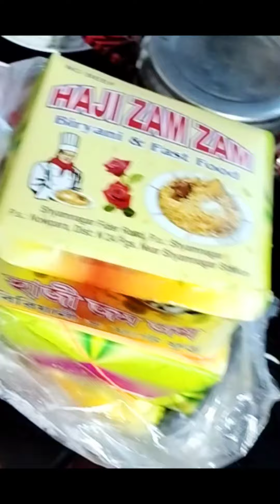এই বৃষ্টিতে কি এই খাবারটা মানানসই.....